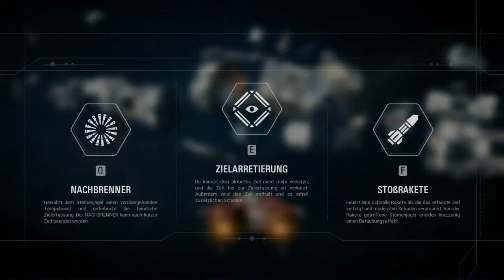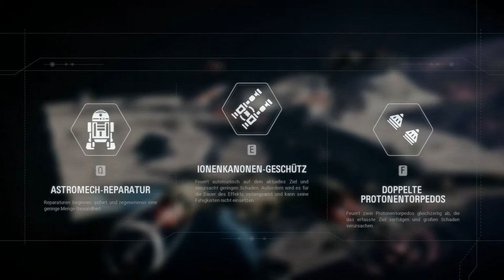Star Wars Battlefront II Ep.6 - Flieger-Ass Danieru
Joah...macht ehrlich gesagt schon bock.

Genre: Shooter

Blind: Ja
Schwierigkeitsgrad:
Sonstiges: